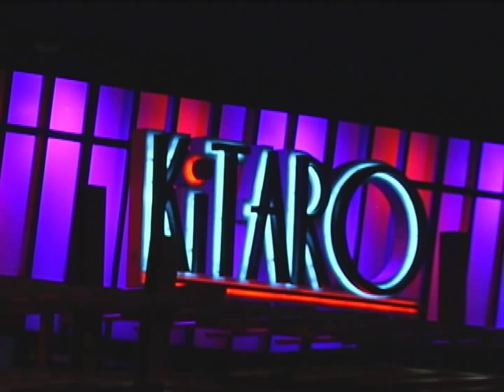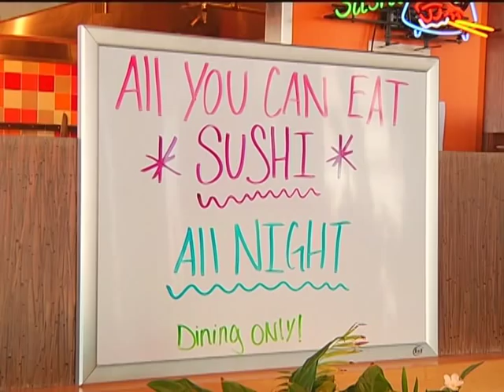Keep it in the "O" - Kitaro Bistro of Japan | O'Fallon, Missouri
Are you ready to break away from the traditional Japanese steakhouse image and style? KiTARO -- Bistro of Japan has opened new doors in O'Fallon, Missouri (St. Charles, MO County) with a unique dining experience and contemporary atmosphere. Enjoy upscale, but affordable specialty entrées including Japanese steak, seafood, sushi and limitless creation dishes. If you enjoy great food and entertainment, try our Hibachi Dinner or Lunch; prepared and served right in front of you by KiTARO's Chef. KiTARO is proud to offer the most exquisite full Liquor Bar and Japanese Sushi Bar in the O'Fallon area, making it an excellent choice for business lunches, evening dining and late-night socializing / entertainment. And let's not forget KiTARO's great 'Happy Hour' specials!  If you're west of St. Louis, prepare for creative cuisines from the near, and far east. Visit us & Enjoy!